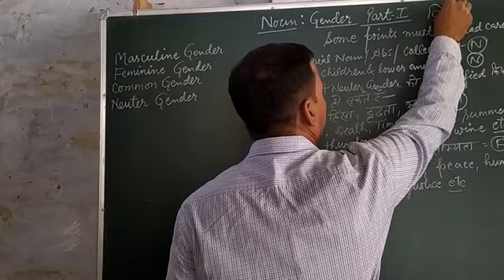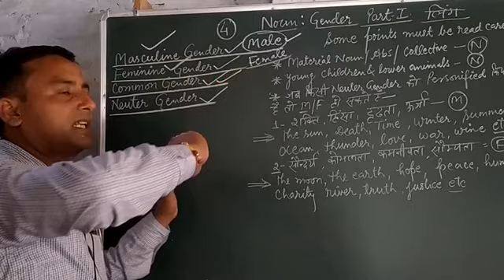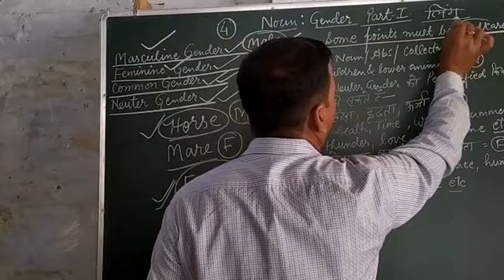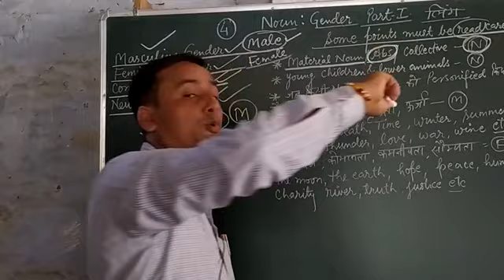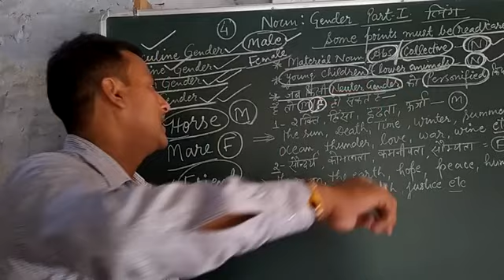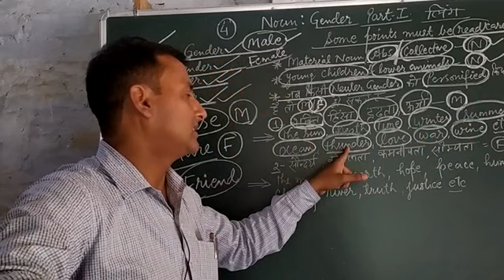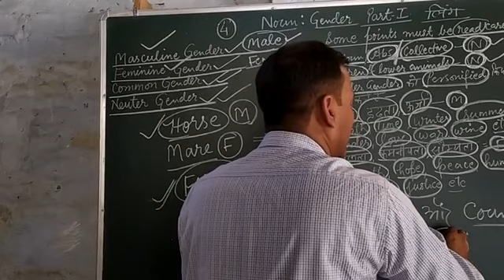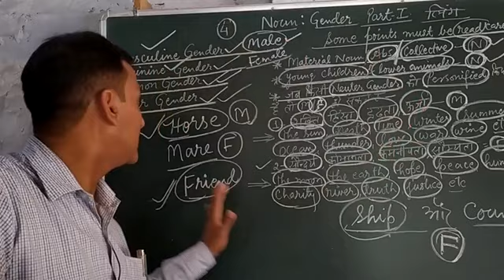Noun Gender part 1 English Ganga